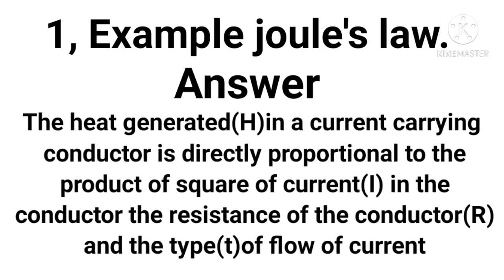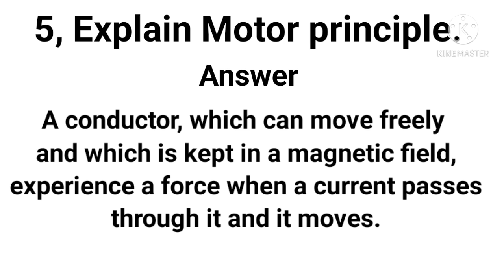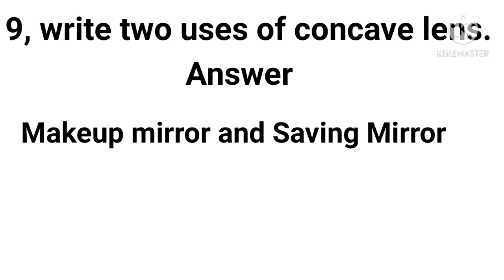SSLC PHYSICS IMPORTANT QUESTIONS AND ANSWERS ALL CHAPTERS/Focus area/Sslc 2022/Kite victers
SSLC PHYSICS IMPORTANT QUESTIONS AND ANSWERS ALL CHAPTERS/Focus area/Sslc 2021/Kite victers

sslc physics education question and answers